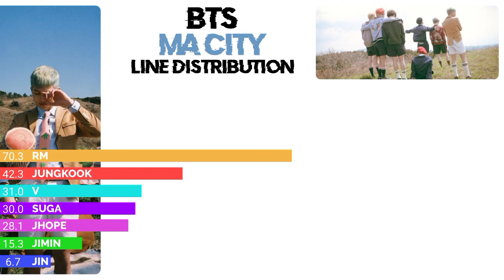BTS - MA CITY (line distribution + color coded)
Que les parece la distribución de lineas en esta canción? Respondan en los comentarios que quiero leer sus opiniones!

Las canciones, los vídeos y/o las fotos que aparecen en el vídeo NO me pertenecen de ningún modo, todos los derechos pertenecen a sus respectivos dueños.